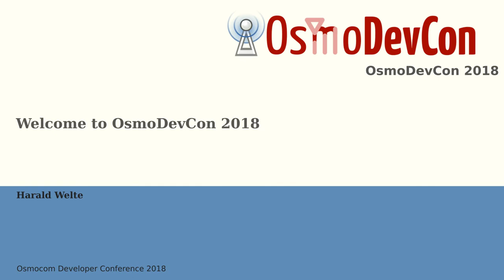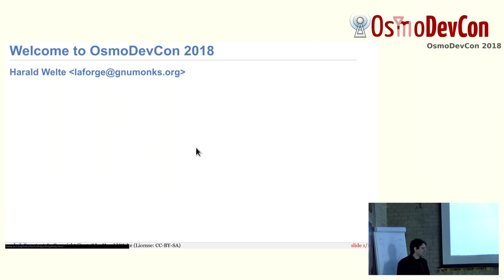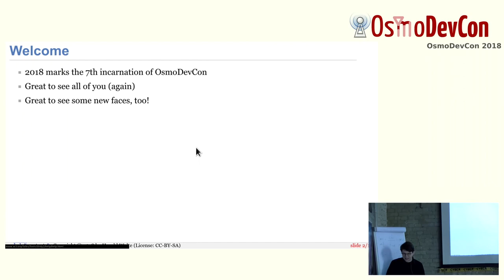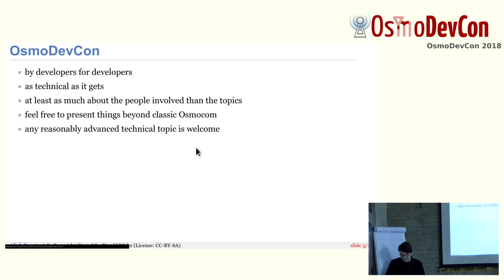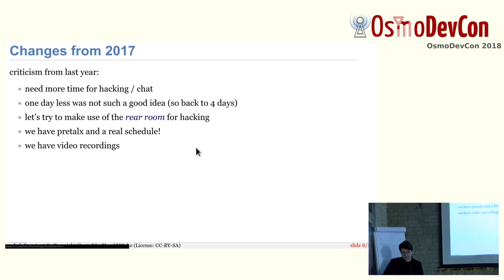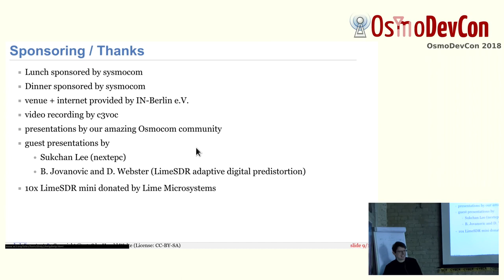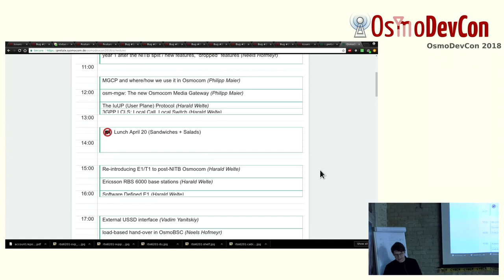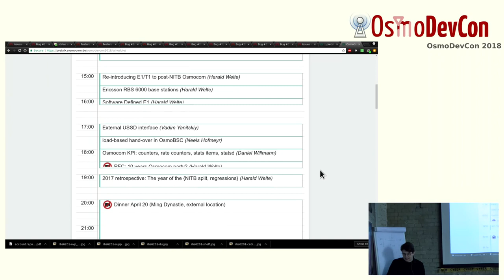Welcome to OsmoDevCon 2018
Harald Welte